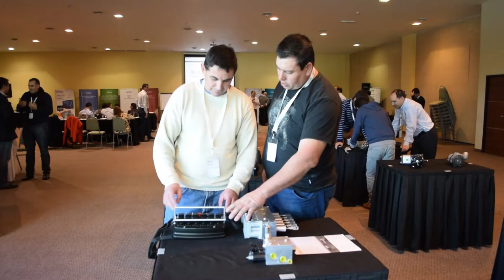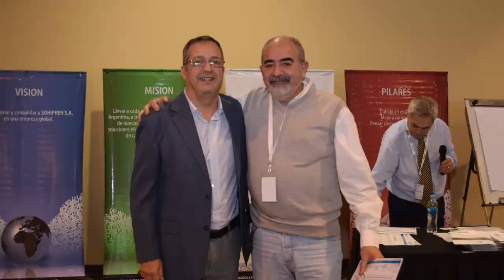Sohipren Experiences: Daniel Córdoba - Nacor Ingeniería